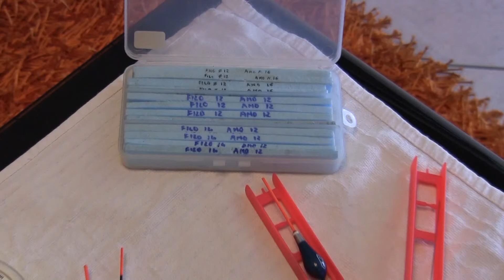Tutorial - Cefali a canna fissa - Montatura & Tecnica (A modo mio)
Il cefalo è tra le prede che preferisco insidiare e tra le tecniche che reputo piu' entusiasmanti e mirate per questo pinnuto è l'utilizzo della canna fissa.
In questo video condivido il mio approccio con questa tecnica, attrezzatura, montatura e galleggianti utilizzati.
Buona visione...

Per come affrontare una battuta di pesca al Cefalo, realizzazione della pastura e della pastella ti consiglio il seguente video: